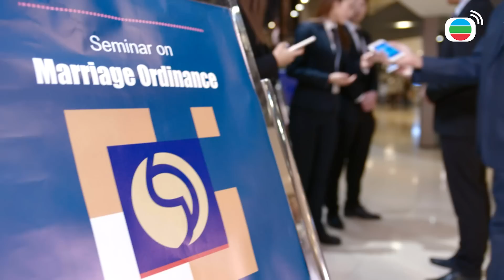有種好男人｜大家好！我是新人游子澄！入職保安公司就考一個保安證？！｜馬德鐘、李佳芯、吳偉豪、陳自瑤、徐榮、曹永廉｜港劇精華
[港劇精華] 有種好男人 (馬德鐘、李佳芯、吳偉豪、陳自瑤、徐榮、曹永廉)｜大家好！我是新人游子澄！入職保安公司就考一個保安證？！｜【有種好男人】完整清單

簡介：身為私人保鏢公司主管，楊日正（馬德鐘），為每個客戶提供最完善的行程，愛情路上則一直抱著不結婚、不生小孩的想法。日正看似是一個不能許下承諾的男人，令感情生活停滯不前。直到遇上游子澄（李佳芯），兩人的相遇並不是偶然，是游子澄的刻意安排，加上游子澄的十七歲兒子苗成林（吳偉豪），完全改變了陽日正對愛情、婚姻及親情的睇法。